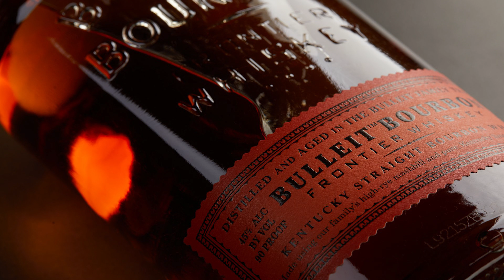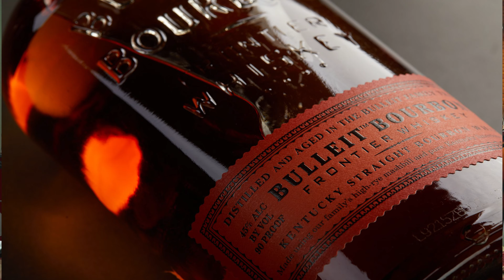Buffalo Trace vs Bulleit Bourbon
We start a new season here at The Dirty Glass Podcast with a classic faceoff.
after taking a couple weeks off we are back and better then ever!
Two Bourbon's that will really grab ya by the balls!
Buffalo Trace is one of the kings of bourbon , and Bulleit is a smooth sipper with a great kick!
New episode will drop every Friday!
cheers!